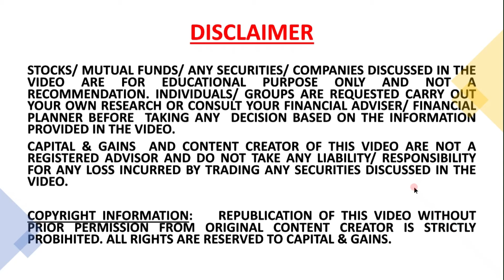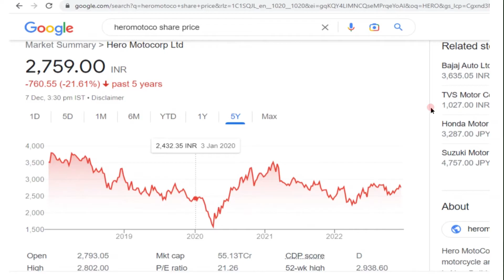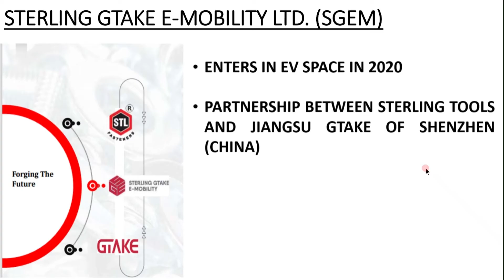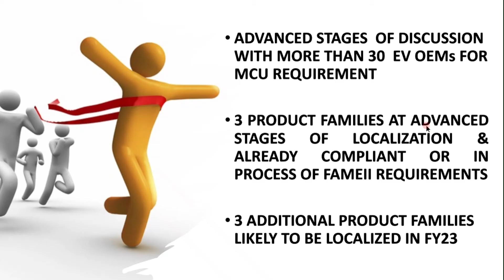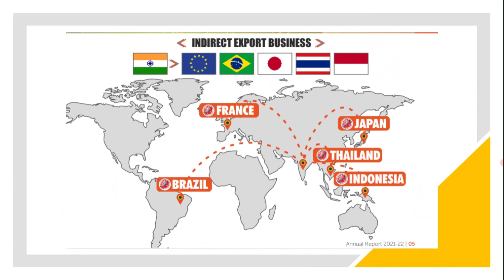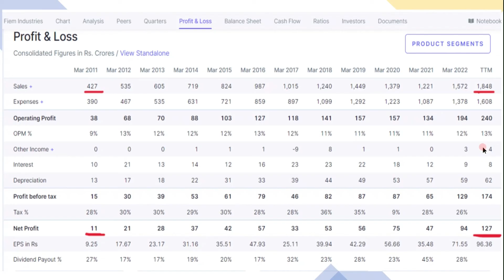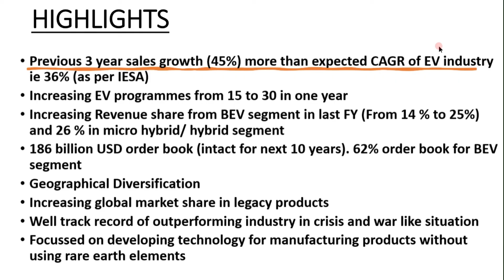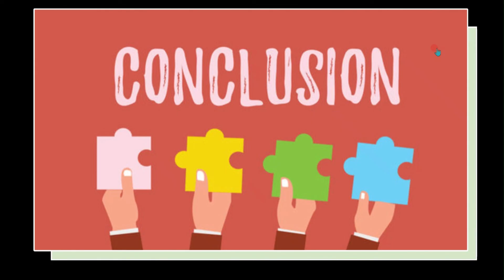Multibagger Auto Component Stocks of EV Industry | Can be 50x ?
Multibagger Auto Component Stocks of EV Industry | Can be 50x ? | multibagger electricvehicle | Capital & Gains